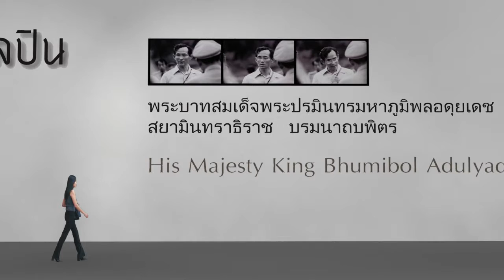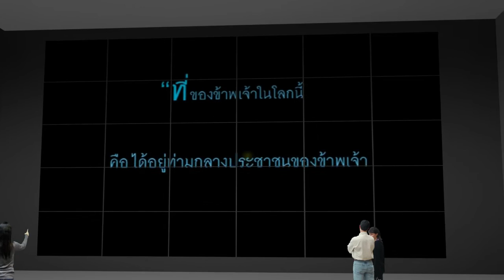Supreme Artist intro scene _04-02.mpg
Sequence 04-02.mpg